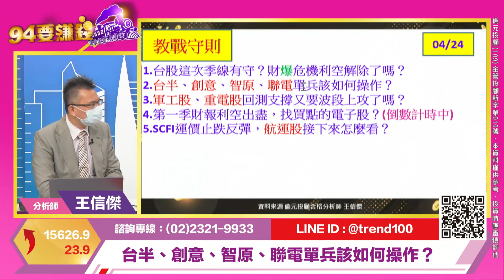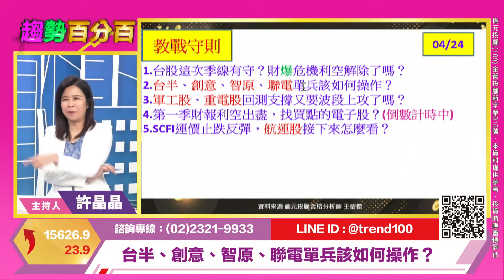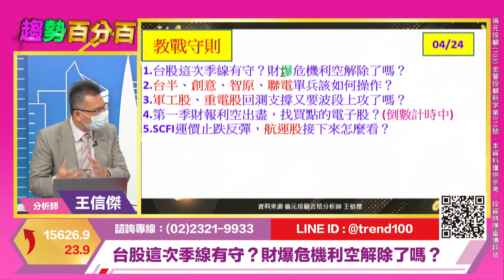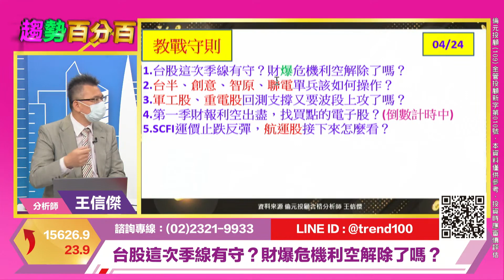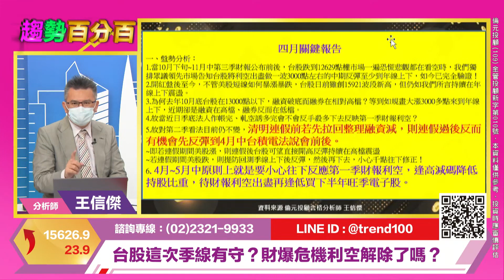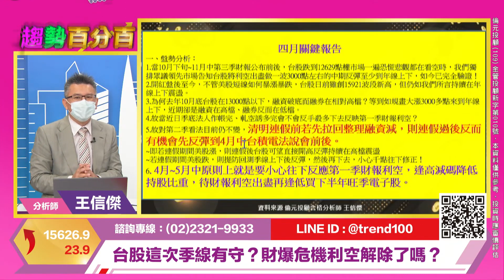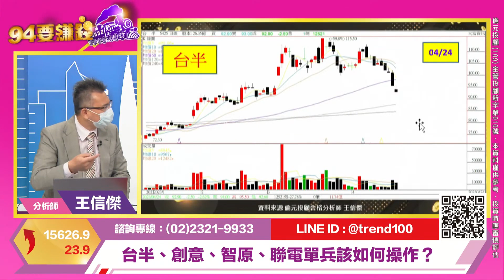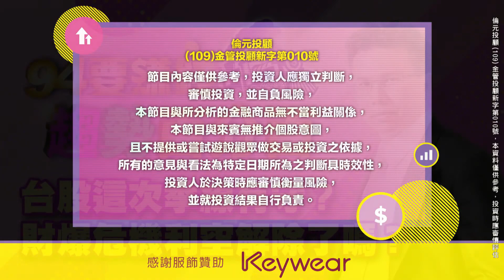【94要賺錢／趨勢百分百】-20230424-王信傑